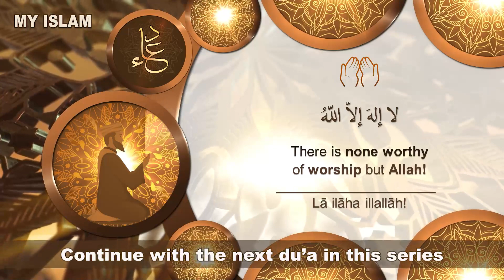Du'a When Startled - Hisnul Muslim Chapter 126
Chapter 126 - Timestamps
0:00 Bismillah
0:14 Hisnul Muslim Dua 245

In Arabic:
لا إلهَ إلاّ اللّهُ

Translation:
There is none worthy of worship but Allah!

Transliteration:
Lā ilāha illallāh!

References:
Al-Bukhari, cf. Al-Asqalani, Fathul-Bari 6/181, Muslim 4/2208.
Hisnul Muslim 245

ABOUT THE BOOK:
Hisnul Muslim ("The Fortress of a Muslim") is a book filled with beautiful and authentic supplications from the Quran and Sunnah. It was compiled by Sheikh Saeed bin Ali bin Wahf al-Qahtani. The book is well known for its du'as, which cover many situations and occasions that Muslims face throughout their life.